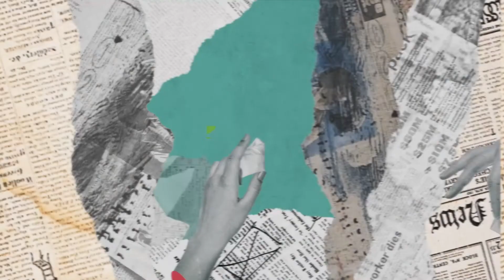WikiCoccia con Luca Baccolini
Stagione 3 Puntata 23